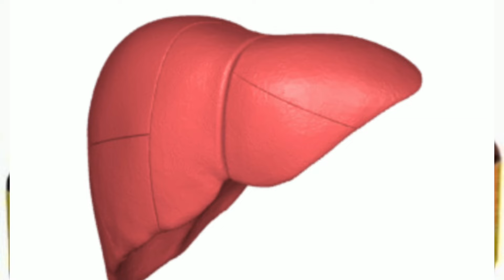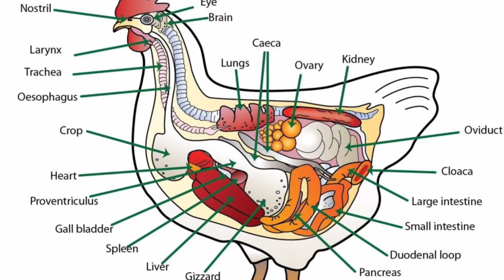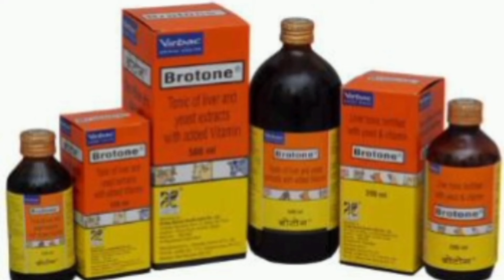కోళ్లకు లివర్ టానిక్ ఎందుకు వాడాలి??/ uses of Liver tonic in poultry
పెరటి కోళ్ల కు లివర్ టానిక్ ఎందుకు వాడాలి??
పెరటి కోళ్ల లో లివర్ టానిక్ ఉపయోగాలు
పెరటి కోళ్ల కు లివర్ టానిక్ ఎంత మోతాదులో వాడాలి??
ఏ రకమైన లివర్ టానిక్ వాడాలి??
Liver tonic uses in poultry
best Liver tonic for poultry
dose of liver tonic in poultry